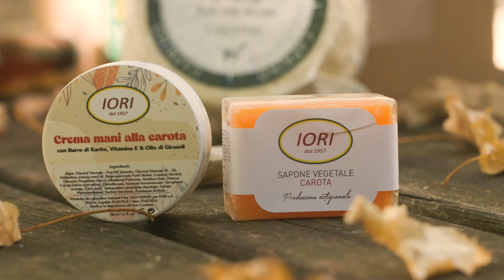Wild Food and Selfcare Box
Torna la “box” dedicata alla coesistenza uomo-orso!
Grazie al LIFE Bear-Smart Corridors, prosegue l’impegno di alcune aziende responsabili e basate sulla natura di voler mettere al centro dei loro prodotti la qualità, il basso impatto ambientale e le buone pratiche di coesistenza uomo-orso.
Presentata ufficialmente lo scorso 6 ottobre a Morino, durante un incontro pubblico con la Comunità a Misura d’Orso Valle Roveto-Ernici, la “Wild Food & Selfcare Box” sarà in vendita senza limiti di tempo sul sito web di Broozy, partner dell’iniziativa insieme a Rewilding Apennines, Parco Nazionale d’Abruzzo, Lazio e Molise, Parco Nazionale del Gran Sasso e Monti della Laga e Riserva Naturale Monte Genzana Alto Gizio.
Guarda il video per scoprire quali prodotti contiene questa nuova scatola regalo, tutta realizzata in Appennino centrale, e visita il sito web per i dettagli! Prenotando la box contribuirai alle azioni concrete per la conservazione dell’orso bruno marsicano in Appennino centrale, specialmente nelle aree di corridoio ecologico.

Video: Constantinos Christou

The "box" dedicated to human-bear coexistence is back!
Thanks to the LIFE Bear-Smart Corridors, the commitment of some responsible and nature-based companies continues with the intention to put quality, low environmental impact and best practices of human-bear coexistence at the center of their products.
Officially presented last October 6th in Morino, during a public meeting with the Bear Smart Community Valle Roveto-Ernici, the “Wild Food & Selfcare Box” will be on sale without time limits on the website of Broozy, partner of the initiative together with Rewilding Apennines, Abruzzo, Lazio and Molise National Park, Gran Sasso and Monti della Laga National Park and Monte Genzana Alto Gizio Nature Reserve.
By booking the box you will contribute to concrete actions for the conservation of Marsican brown bear in the Central Apennines, especially in the ecological corridor areas.

Video: Constantinos Christou